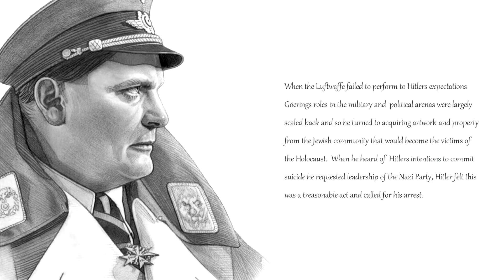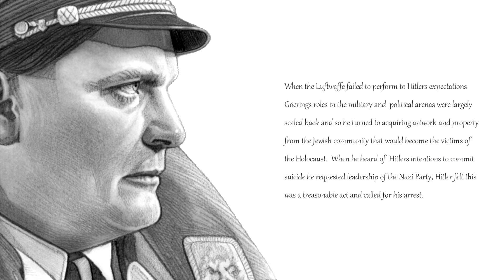Hermann Goering Famous Pilots Video